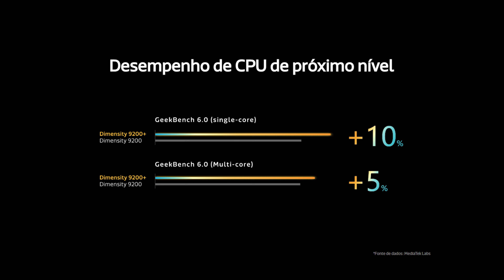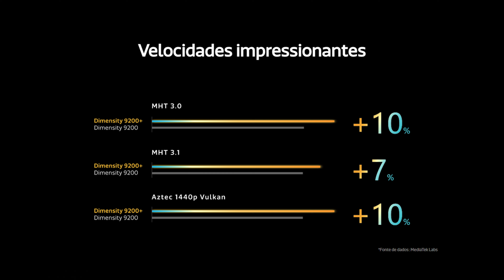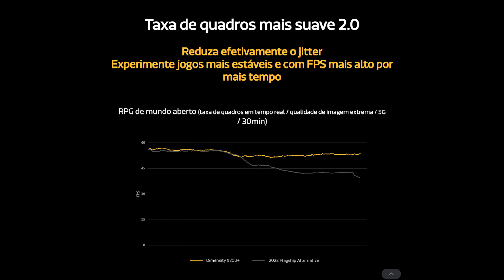Lançado o Novo MEDIATEK DIMENSITY 9200+, Vem Pra Bater de Frente Com o Snapdragon 8 gen 2